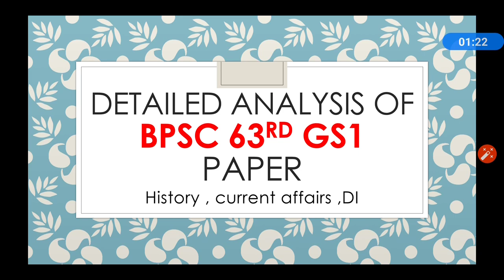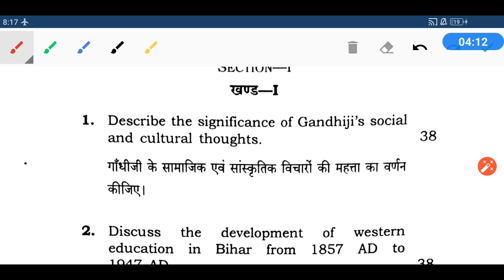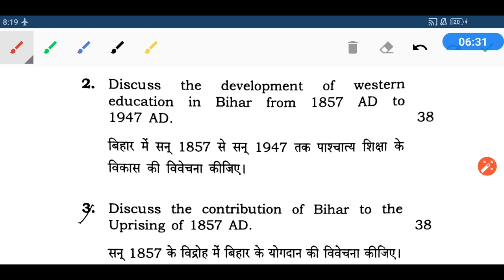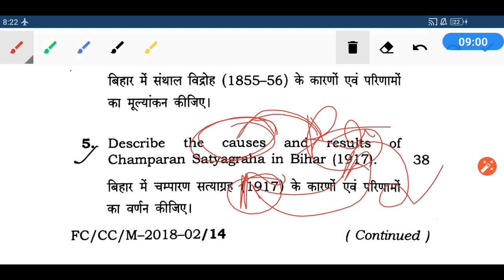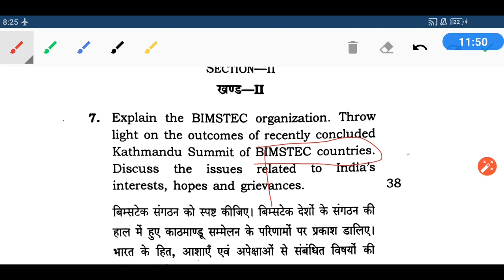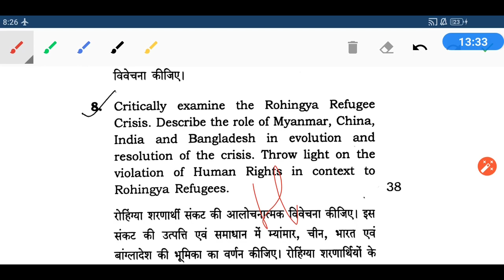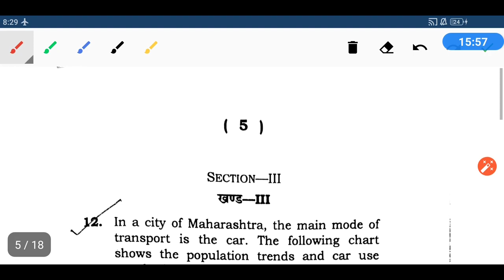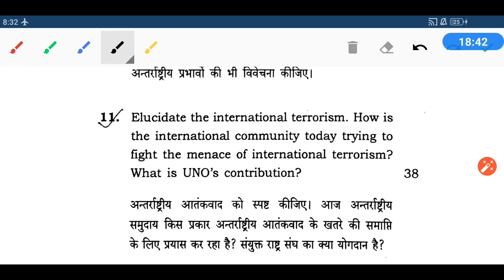BPSC 63rd GS 1 analysis | NCERT zone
Ncert zone

playlist of sociology:-

playlist of polity:-

playlist of BPSC related document:-

strategy